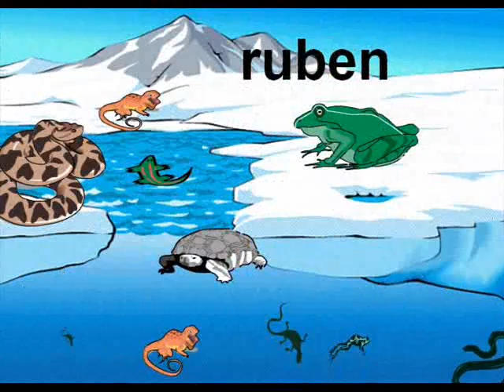Ruben Sharma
Learning how to draw, paint, fill lines and shapes using variety of tools and color pallette to demonstrate creativity